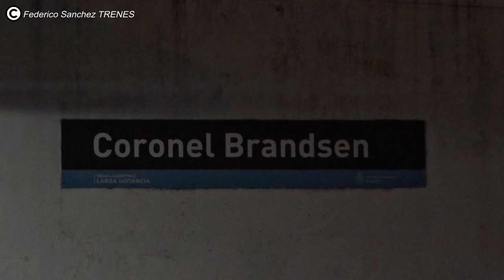[LEER DESCRIPCIÓN] Tren 304 a toda VELOCIDAD y con 9 COCHES DE PASAJEROS en plena medida gremial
Buenas buenas para todos! Cómo están?
El paro anunciado para el día de hoy lunes 15 de agosto de 2022 fue propuesto en la tarde-noche de ayer. El motivo fue en apoyo a lo sucedido con el motorman y guarda del tren que protagonizaron la tragedia en la localidad de bosques donde sufrieron violencia y robos por parte de los vecinos de la zona. Esto sucedió después de un lamentable hecho, donde el tren que se dirigía a Bosques se llevó la vida de un menor.

Está formación procedente de Mar del Plata fue la única de larga distancia que circuló por el corredor costero. Esto no significa que el equipo de conducción no se adhirió al paro, al contrario, el apoyo es de todos los trabajadores ferroviarios a la medida adoptada por el gremio.